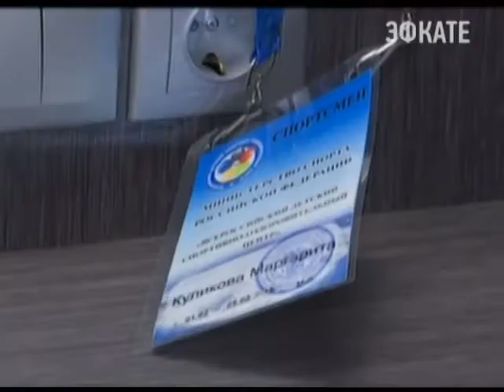Всероссийский центр в Сочи разместится в отеле "Азимут". Новости 24 Сочи Эфкате